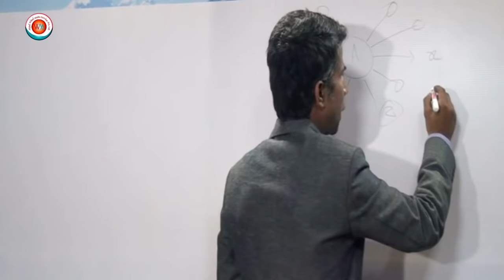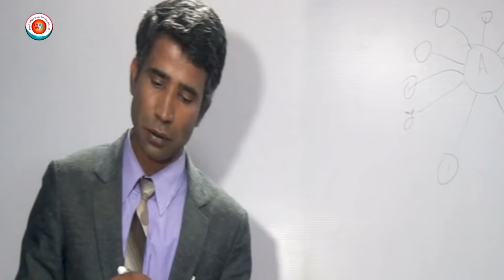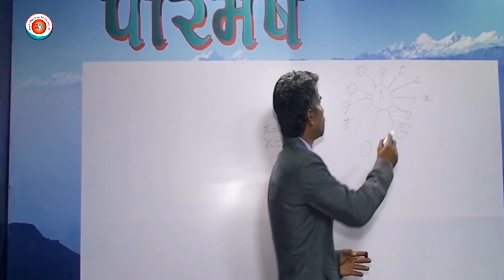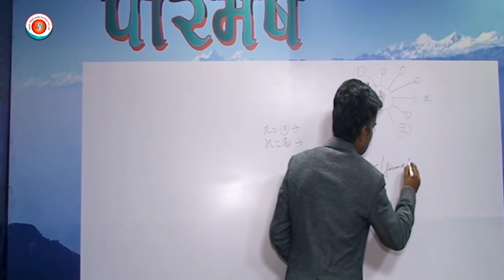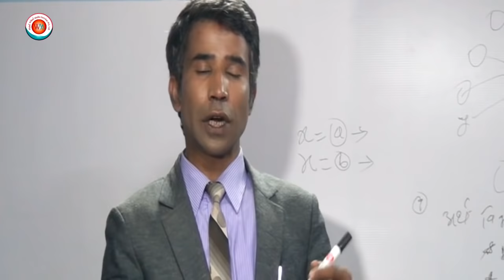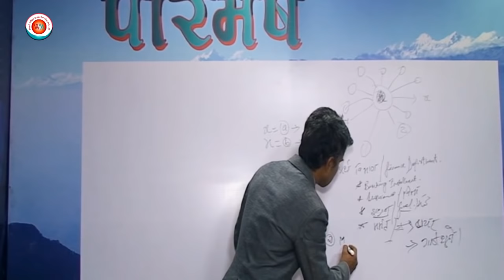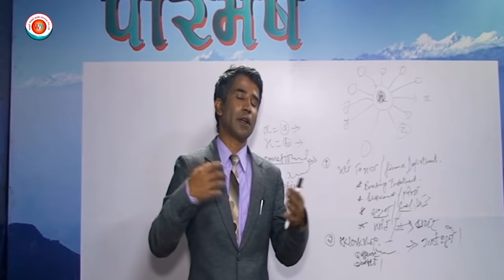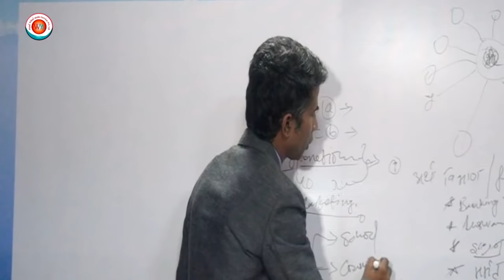काठमाडाैं उपत्यकाकाे यातायात सम्वन्धमा बिष्लेशण ।।। "Kathmandu Valley Road Transportation System".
Comprehensive analysis of "Kathmandu Valley Road Transportation System".

Parivesh(scenario) TV Show accordingly conceptualized to bring the hidden social circumstances into the light.

While exploring the evidential facts gathered through deep research and careful survey, we also consider natural, spiritual, religious, scientific, social understandings and real-life experiences.

After all, our mission is to help while creating a better society.